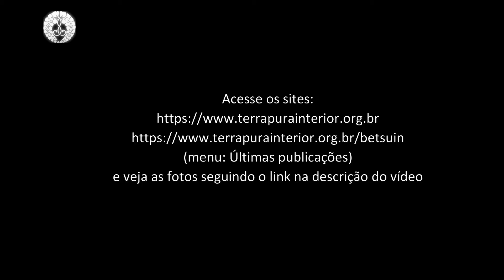04 Painel de Opiniões - Tomoko Ohara - Congresso de Senhoras Budistas - Lins - 2019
59. Congresso Sul-Americano de Senhoras Budistas realizado na Casa de Cultura da Prefeitura Municipal organizado pelo Templo Budista Honpa Hongwanji de Lins nos dias 5 e 6 de outubro de 2019.
Acesse os sites:
(menu: Últimas publicações)
e veja as fotos seguindo os links:
01 Casa da Cultura
05 Palestra Rev. Ryojin Nagae
09 Palestra Rev. Ryojin Nagae